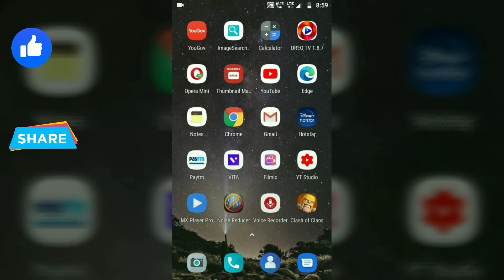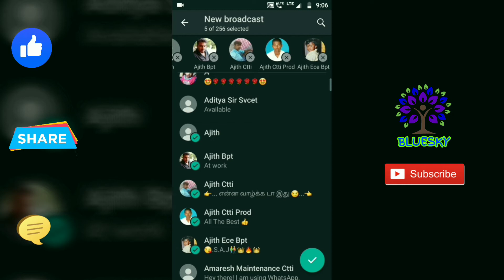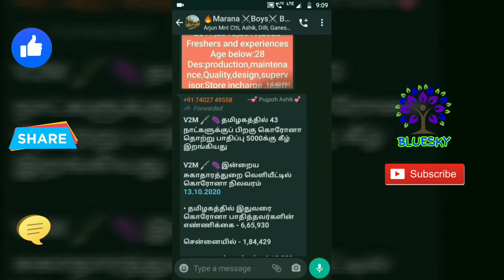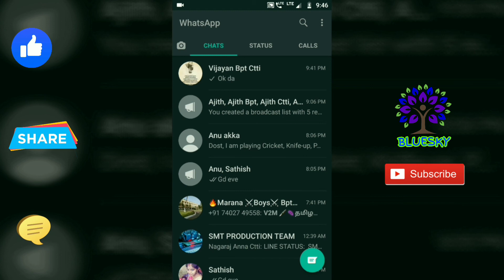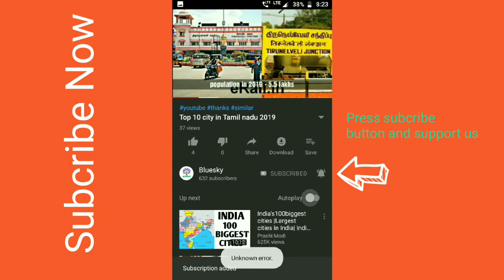NEW WHATSAPP TRICKS AND TIPS IN TAMIL